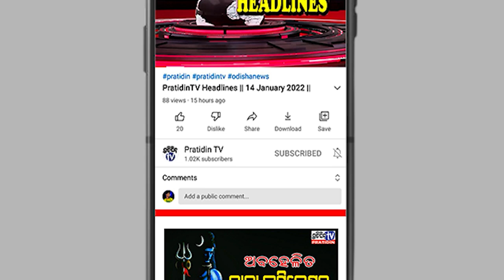ଆଶାରାମ ଭକ୍ତଙ୍କ ଶୋଭାଯାତ୍ରା ପାଇଁ ଟ୍ରାଫିକରେ ଅଟକିଲା ଆମ୍ବୁଲାନ୍ସ।